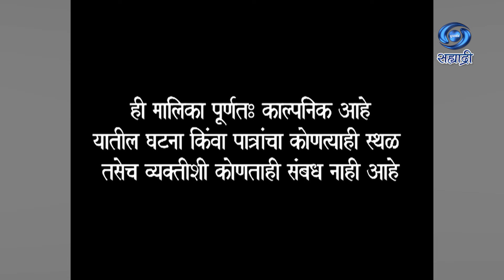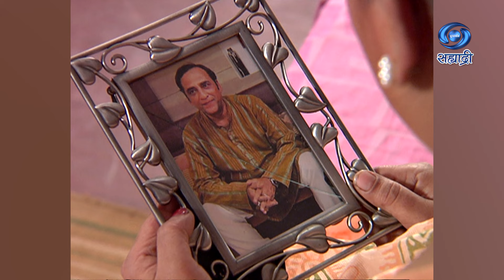Sukanya Aamchya Kanya | Serial | सुकन्या आमच्या कन्या | Ep 310